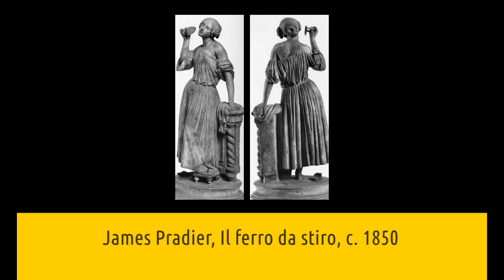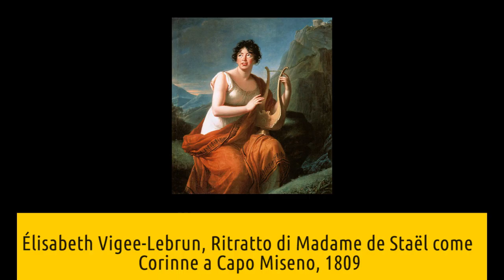Musée d'Art et d'Histoire di Ginevra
Nuovo video della serie curata da Artesplorando, interamente dedicata ai musei e alla loro esplorazione. In questo approfondimento scopriremo 10 opere del Musée d'Art et d'Histoire di Ginevra 😄 ▼▼CONTINUA SOTTO▼▼

La collezione del Musée d'Art et d'Histoire di Ginevra spazia dagli artefatti preistorici all’arte contemporanea. La raccolta di pittura vanta esempi che provengono dalla maggior parte delle migliori scuole, e accoglie in particolare opere di artisti svizzeri o che lavorarono in Svizzera. Tra questi Hodler, che spese gran parte della sua vita a Ginevra, Liotard, nativo della città e Witz. Il suo quadro La pesca miracolosa del 1444 rappresenta uno scorcio del lago di Ginevra ed è una delle prime rappresentazioni di un paesaggio reale e riconoscibile.
Troverai un commento alle opere:
- Konrad Witz, la pesca miracolosa, 1443-44
- Maurice Quentin del La Tour, ritratto di Jean Jacques Rousseau, 1753
- Etienne Liotard, donna turca con tamburello, 1738-43
- James Pradier, il ferro da stiro, c.1850
- Pieter Thijs, il tempo e le dee del destino, c. 1665
- Elisabeth Vigee-Lebrun, ritratto di Madame de Stael come Corinne a Capo Miseno, 1809
- James Tissot, la donna più bella di Parigi, 1883-85
- Ferdinand Hodler, il lago di Ginevra e il Monte Bianco con i cigni, 1918
- Utaga Sadakage, donna che fa i ventagli, 1820-40
- Claude Monet, angolo dello stagno delle ninfee, 1918